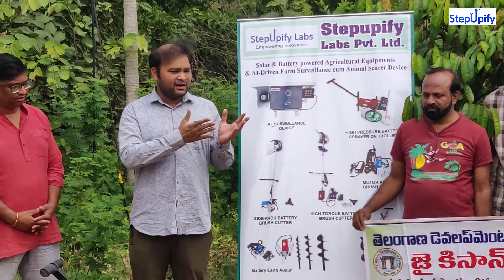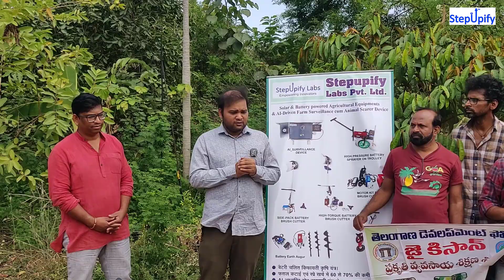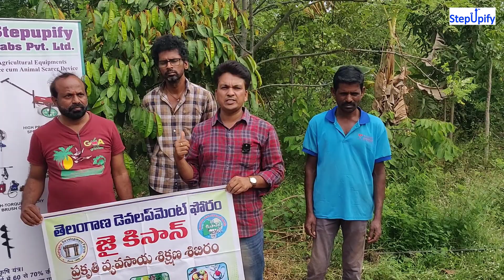Battery Brush Cutter Demo at Telangana Development Forum (TDF-USA) in Hyderabad | Stepupify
Stepupify Labs Battery Brush Cutter Demo at Telangana Development Forum TDF in Hyderabad

stepupify Battery Brush Cutter - long backup , no vibration, no noise, no pollution

Best Battery Brush Cutter with long backup by Stepupify Labs

Stepupify Labs

Stepupify Labs is a leading Agri-tech startup committed to driving innovation in the agriculture sector through our expertise in developing cutting edge products related to AI, Robotics, and sustainable energy.

Stepupify Labs
Battery Powered Sprayer.fulfil your needs right from spraying in the fields, irrigation, sanitisation, mango orchard spraying, etc.Spray height: 35-40 feet.Pipe extendable upto 300 feet.Long battery backup.

We are- a Robotics Research Company that works on developing hardware and software solutions to improve the quality of life of rural community.

2. Ask for your queries & current price of the equipment required.

3. Select the payment mode: Prepaid/COD
1.The item reaches to your door step through the selected courier service.

2. Check for the transport label and inspect if there is any damage to the package.In case of damage, please report us at the earliest.

3. In case of COD order, make the required payment to the courier representative.

4. Open the package , assemble the equipment as per the installation instructions and videos on the link : Installation Guide

5. Follow proper polarity while hooking up the electrical components.